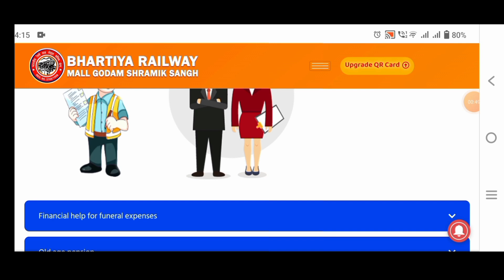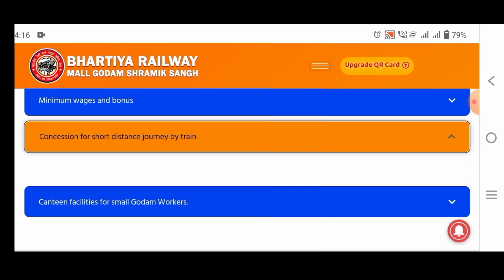brmgss/ brmgss assam/ brmgss today meeting Dibrugarh Assam// brmgss meeting assam/ Dibrugarh meeting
brmgsu / brmgss/
# brmgsu latest update today assam // brmgsu new requirements// brmgss new requirement.
brmgss assam
brmgssnews Assam
bharatia railway
@Brmgss assam
bharatiya railway mall gudam sharmik sangh